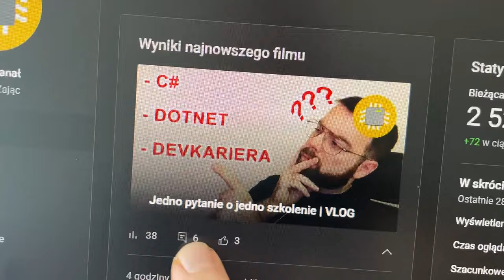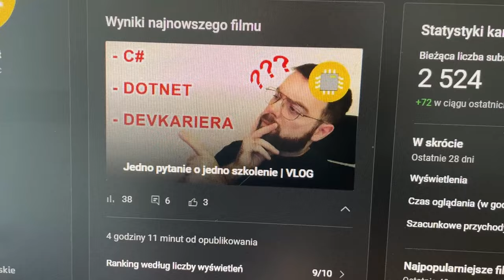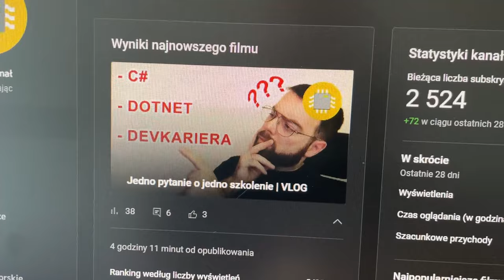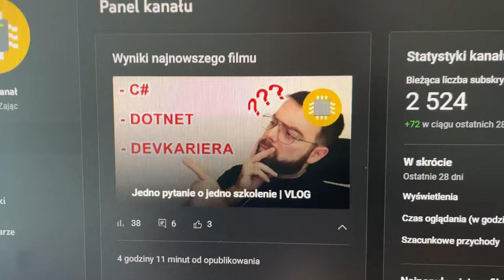Rozwój programisty w pracy czy po pracy? | VLOG